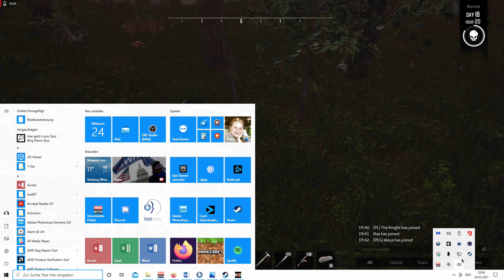Night of the Dead / Let's Play Staffel 2 Teil 60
Es gibt immer wieder neue Survival Spiele und Dirk hat uns davon das neuste ausgesucht. "Night of the Dead" ist ein Mix aus "SCUM" und "The Forest" und einem Tower Defence Spiel, mit ein Schlag "7 Days to Die" nur das die Zombies hier jede Nacht kommen. Mal sehen ob die Idee langfristig begeistern kann. Der erste Blick auf die Grafik überzeugt. Mal sehen wie das Innere sagt.

Also verfolgt uns täglich immer um 17.00 Uhr.